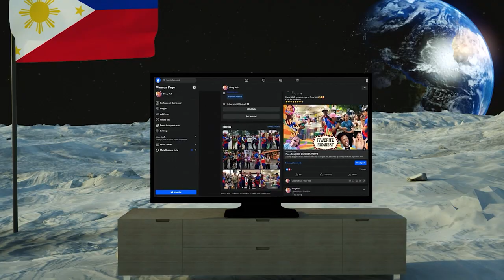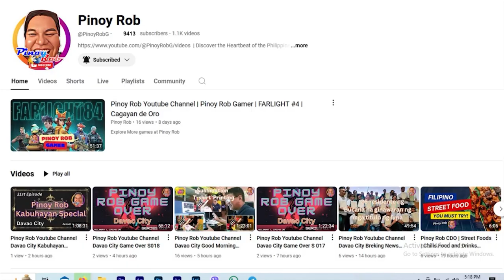Pinoy Rob | Strolling in the City | Cagayan de Oro City | #7